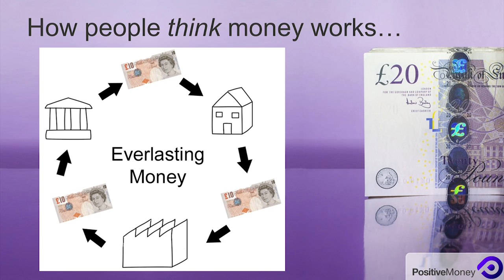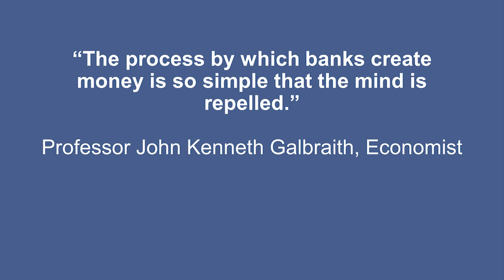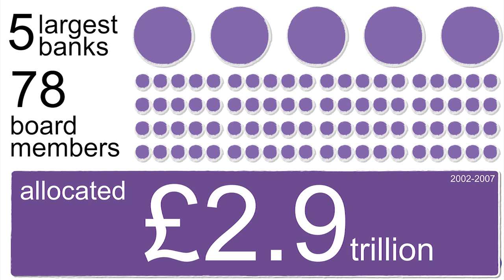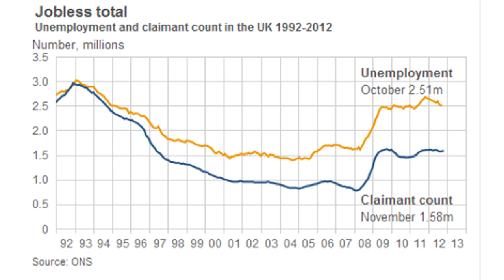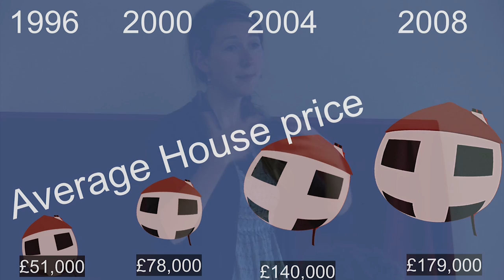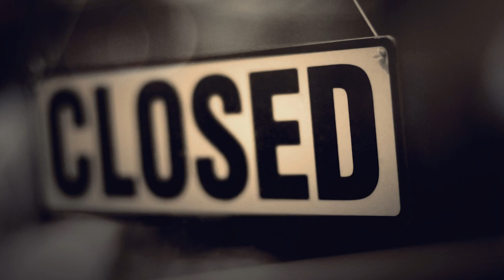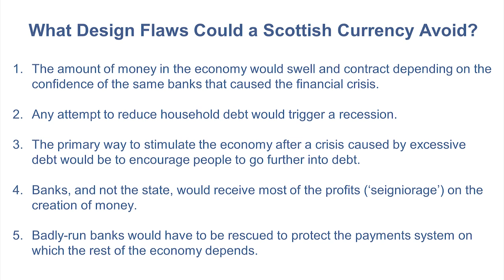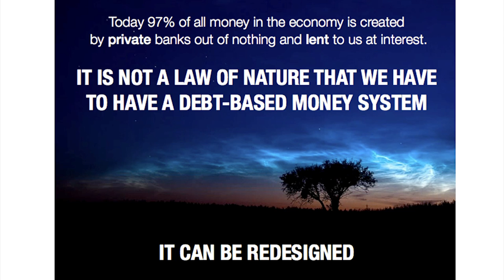How does the money system affect Inequality, Housing & Environment?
Many of the big social and economic problems that we’re facing today are due to the way that money is created. Most of us learn that only the government can create money but in reality more than 97% of money is created by private banks. This has led to inequality, indebtedness, unaffordable housing and high unemployment.

Positive Money’s Executive Director, Fran Boait, presenting on 12th June 2014 in Edinburgh.